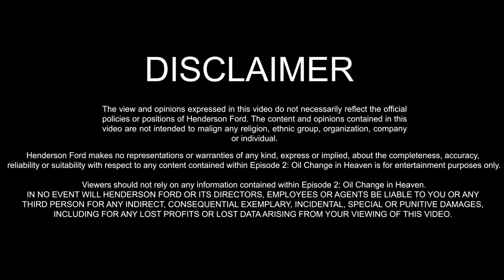Henderson Ford: Oil Change In Heaven 2018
Equipment used on Trip:
-Zhiyun Crane
-Rode Mic